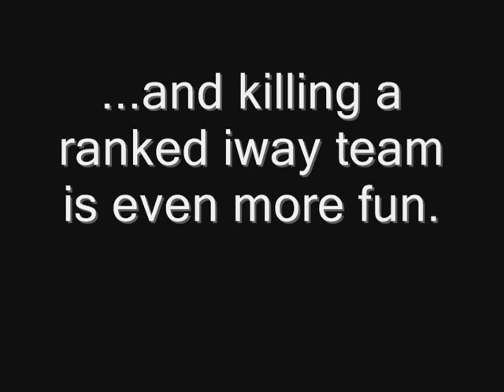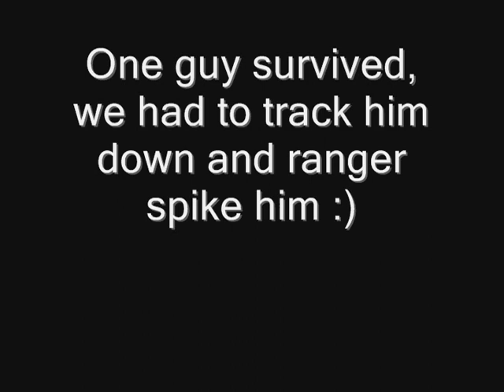EoE bomb beats Prav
Prav gets beaten by some awful ranger spike EoE bomb, who gets really excited about it and puts it up on youtube...